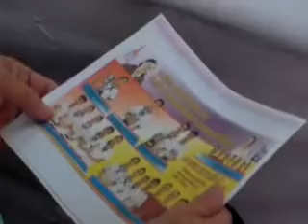Sawang Boriboon General Meeting.wmv